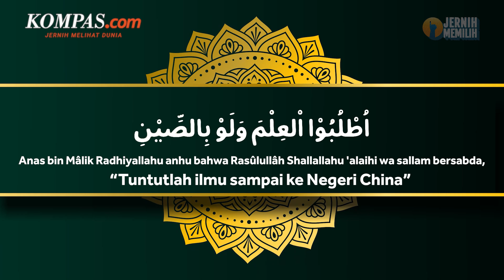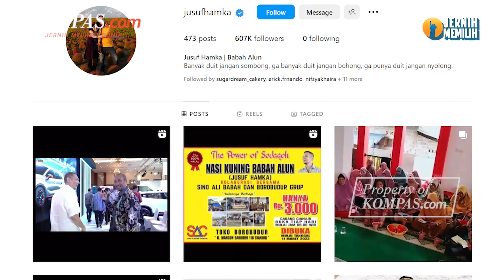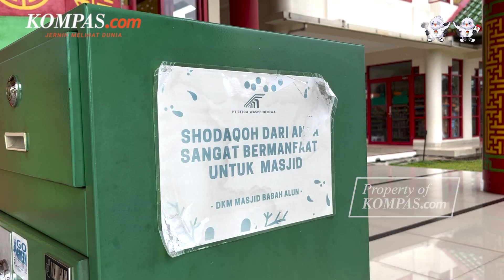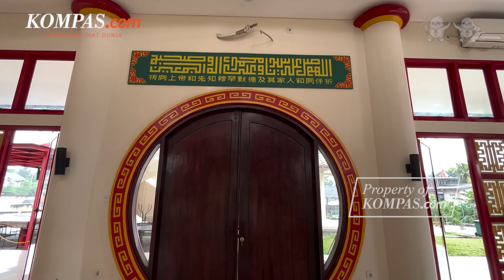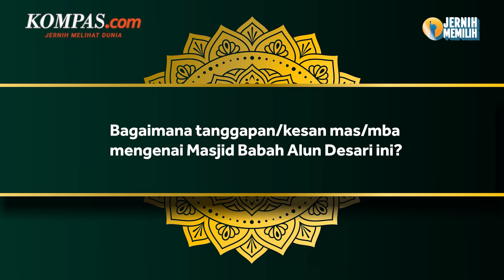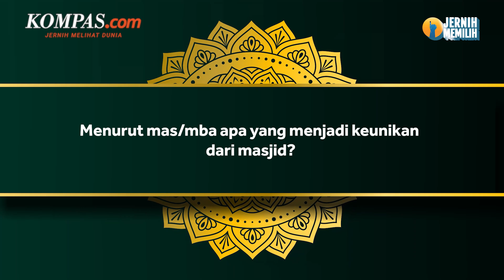Berkunjung ke Masjid Babah Alun Desari yang Memiliki Desain dari 3 Budaya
Masjid Babah Alun Desari, masjid yang berlokasi di pinggir jalan tol Depok-Antasari Jakarta Selatan ini memiliki daya tarik tersendiri yang menjadi pembeda dengan masjid pada umumnya.
Mulai dari pendiri masjid ini yang merupakan seorang mualaf hingga menjadi simbol toleransi antarumat beragama.
Memiliki desain yang unik perpaduan budaya Timur dengan budaya Tionghoa. Hingga dijadikan tempat sebagai wisata religi.
Seperti apa keunikan bangunan dan antusias warga terhadap masjid ini?